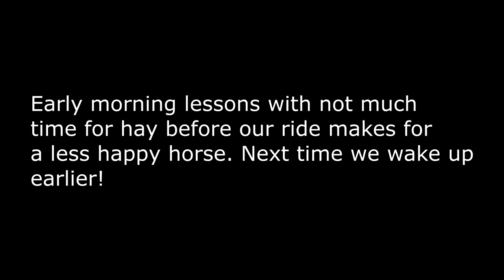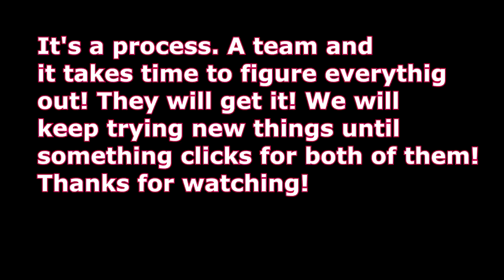SCARY WATER JUMP!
DaybyDayVlogs
110 North Front Street - A3,
Suite #213
Belleville, Ontario, K8P 0A6
Canada